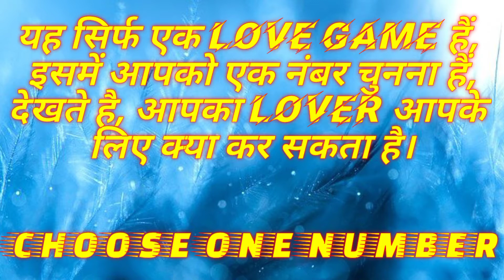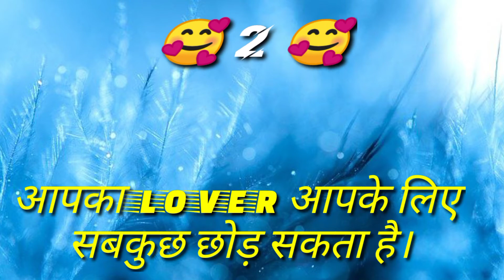देखते है आपका lover आपके लिए क्या कर सकता है | सोनू भईया ए.टी.पी | choose one number | sonuBhaiyaatp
love quiz game | choose one number | love quiz | lovevideo इस अगस्त में आपकी जिन्दगी कौन आने वाला है

Daily GK Only

love quiz | love game | love quiz | choose one number| love game | choose number game| number game
choose with me

साइकोलॉजी कहती है कि अगर किसी शख्स को भूलना आपके लिए बहुत| Psychology Facts about Human Relationship
Genius Club

choose one number | romantic game | romantic video | love quiz वह कौन है जो सुबह उठते ही याद करता है
Daily GK Only
नया

हिरणी के गर्भ से हुआ था श्री राम के बहन के पति का जन्म || जाने पूरी कथा || कृष्ण उपदेश
Vijay Mehra
ऐसा क्या है जिसमें लड़का बहुत जल्दी थक जाता है लेकिन लड़की कहती है अभी तो | IAS Interview in hindi
Of Knowledge
झूठा प्यार करने वाले को कैसे पहचाने best of mahendra dogney md motivation

Handwriting kaise sudhare || How to Improve Handwriting || Handwriting kaise Improve kare in hindi
The Begin Success

Parnaj randhawa and Raju Lifestory || Parnaj Randhawa || Raju Di || Love Story || Parnaj Randhawa
talk about you•

🔥13 AUGUST😱बहुत पछता रहे हैं इस वक्त❤️Their Current Feelings😍बुरा हाल है उनका🔥अपनी गलती का एहसास है😢
Tarot Treats

विवाह रेखा Marriage Line, शादी कब,किसके साथ,Love or arrange,सम्पूर्ण जानकारी
Gurumaa kripa

How to STOP OVERTHINKING and NEGATIVE THOUGHTS in Hindi? Study ke time overthinking kaise dur kare?

15 August / Independence Day Reels & Status Without Editing Short

coisc one n.

Snamewalo kaghar
NnamewaloGnamTiktok tending